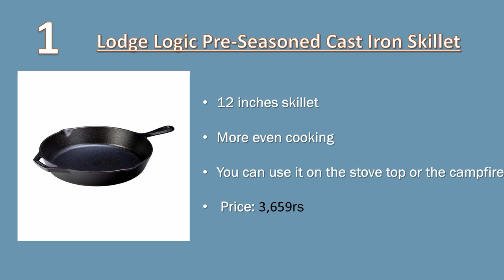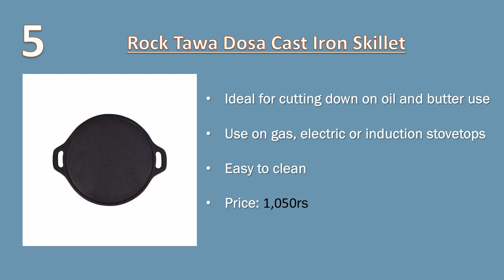5 Best Cast Iron Cookwares in India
► Links to the Cast Iron Cookware we listed in this video:

► 1. Lodge Logic Cast Iron Skillet

► 2. Ziaon Pre-Seasoned Indoor and Outdoor Use Cast Iron Skillet

► 3. Bhagya Cast Iron Cookware Dosa Tawa

► 4. Lodge Logic Cast Iron Deep Skillet

► 5. Rock Tawa Cast Iron Skillet